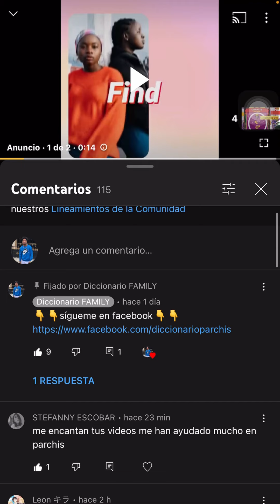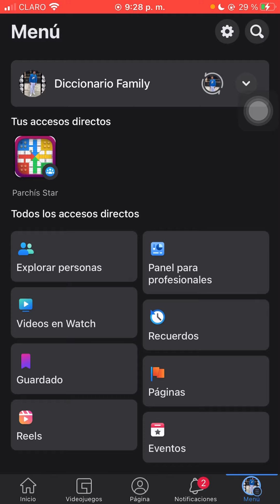No cometas este error en parchis star❌😭😱 (si haces esto perderás🥶)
👇Este canal contiene👇
Parchis RD
Thenino
Thedonato
Trucos de free fire
Como tener muchos suscriptores
Como ganar dinero por youtube
2 contra 2 en parchis star
4 jugadores en parchis star
2 contra 2 en parchis star
4 jugadores en parchis star
Parchis 2020
Jugando con los suscriptores
2 contra 1 parchis star
2 vs 1 jugador
Concurso
Pamdemia
2020 mejores videos en parchis star
Usa videos
Publicidad
Juegos para entretener la pendemia